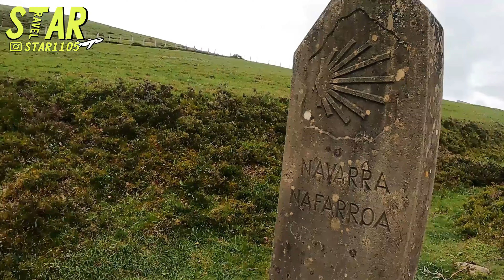第一天包包寄丟了?還慘摔爛泥地?翻越披里牛斯山的攻略無私分享 【朝聖之旅-法國之路】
今日前往Roncesvalles 後面有本日TIPS必看!!
520我開啟了為愛啟程的朝聖之旅
記錄了我尋找真愛所經歷的一趟充滿魔法的旅行

史勁玩Startravel
由創作者史達STAR成立
英文初級沒有通過  但只要夠勇敢就可以用破英文環遊世界

分類:旅遊/獨旅/一人遊/VLOG/環遊世界/破英文